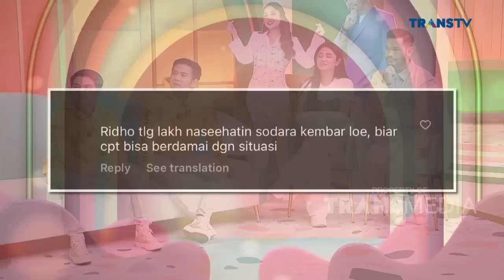Cerita RIZKI dan RIDHO Yang Masih KOMPAK Sampai Sekarang | PAGI PAGI AMBYAR (20/6/23) P1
TAYANG SETIAP HARI SENIN-JUMAT PUKUL 08.30 WIB